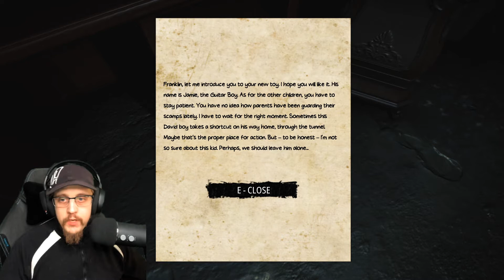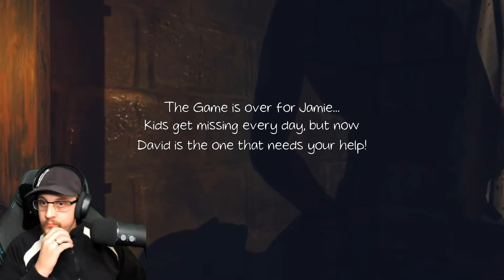Holy Shitballs This Game | Don't Be Afraid - The First Toy | Demo Gameplay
This Video was recorded and forgotten since last year. I found it in my map and wanted to give it out to you, I hope you all will enjoy the video.

🦅 👑 Eagle Crowns
Eagle Crowns is the points you earn during watching and being active in the chat.
You can play games and spend them on sound effects for fun!